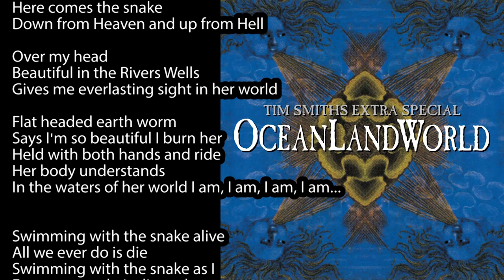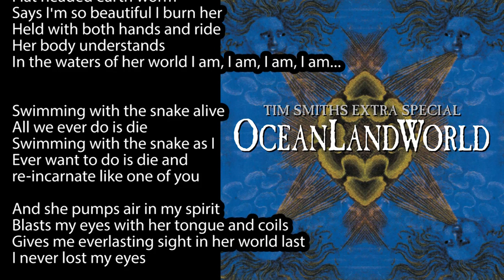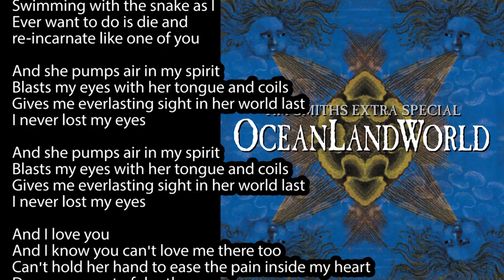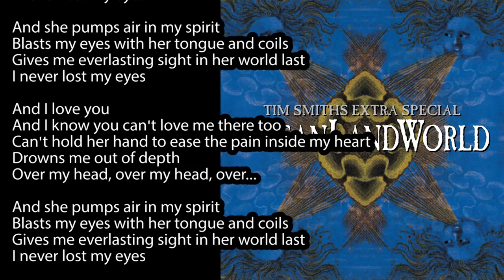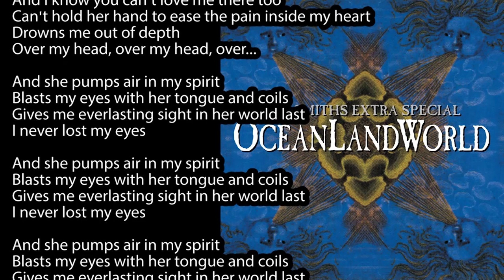Tim Smith - Swimming With The Snake (Lyrics Video)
In memory of Tim Smith on the first anniversary of his death.